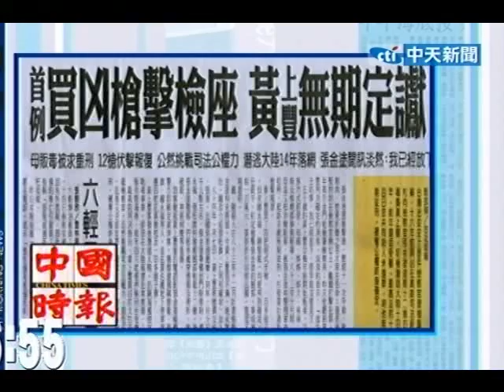首例買凶槍殺檢座 黃上豐遭判無期定讞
中天新聞》台灣治安史上首件檢察官遭槍擊案，16年前買凶在高雄司法新村向檢察官張金塗連開12槍的毒梟黃上豐，犯後潛逃大陸14年，前年遣返受審，最高法院14日依共同殺人未遂罪，判他無期徒刑，褫奪公權終身確定。